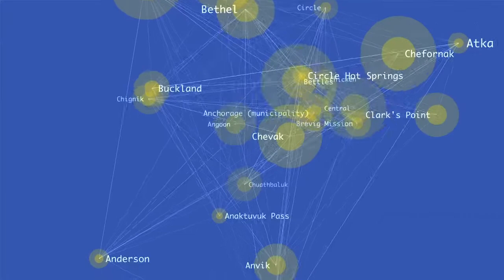Bill Walker Pipeline Video